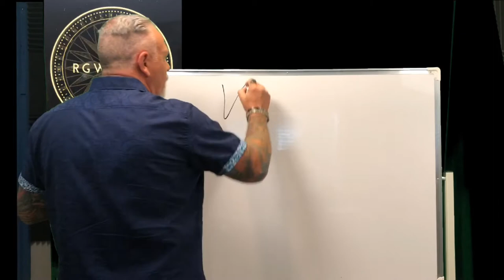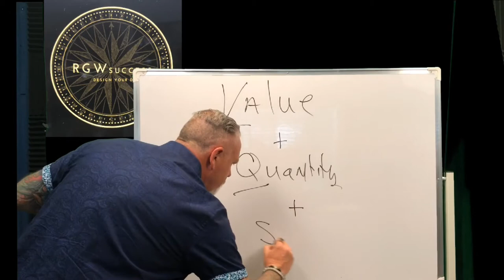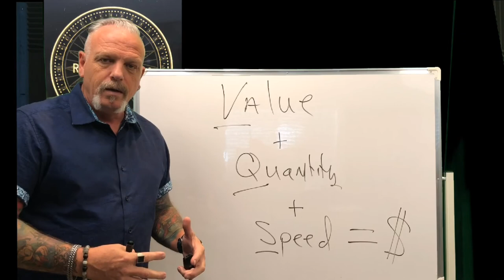Abundance Consciousness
wealth and abundance consciousness.
Man created scarcity and you should know that abundance is for you to grab it.